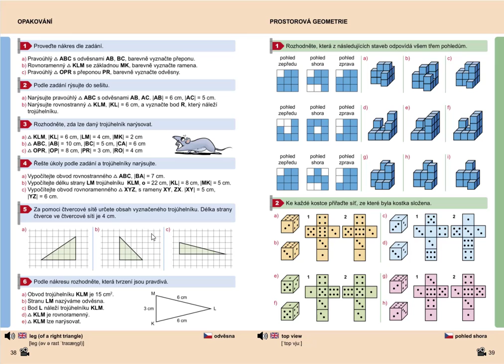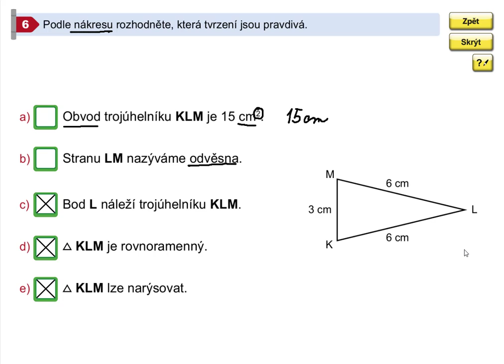Opakování (vlastnosti trojúhelníku), Geometrie pro 5.roč., str. 38, cv. 6